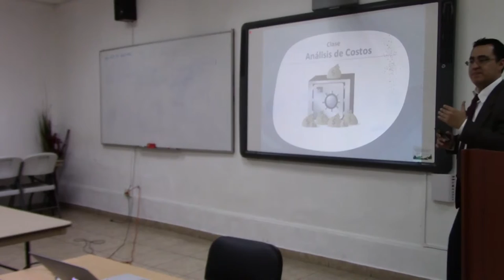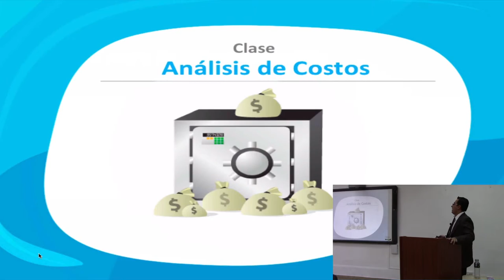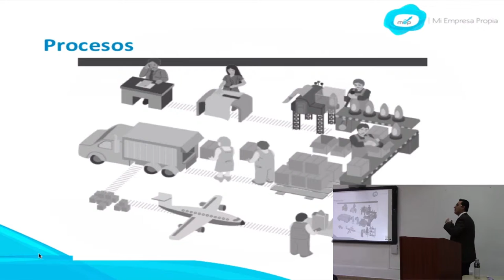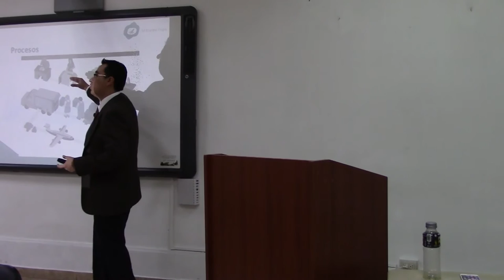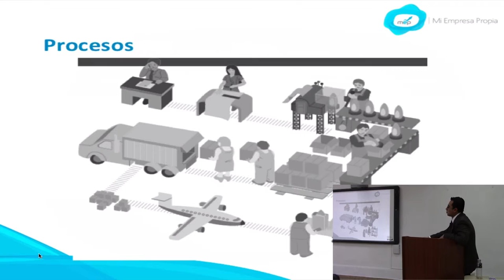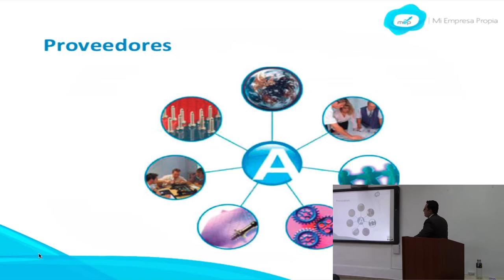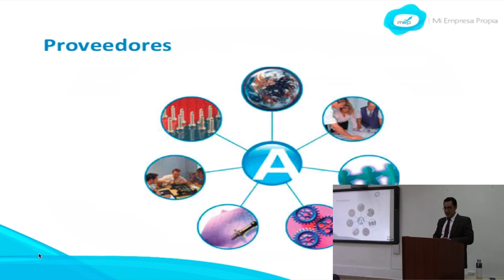MEP: Curso de Creación y Gestión - Costos - 1 de 7